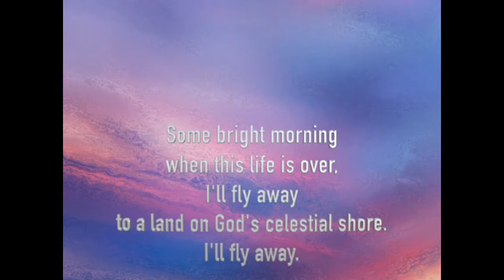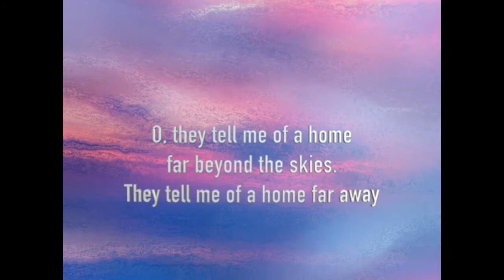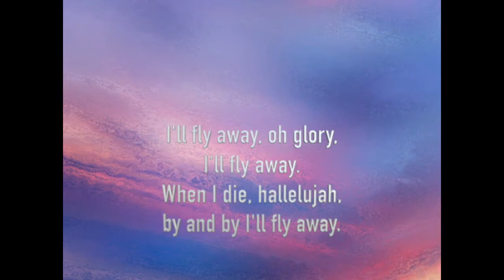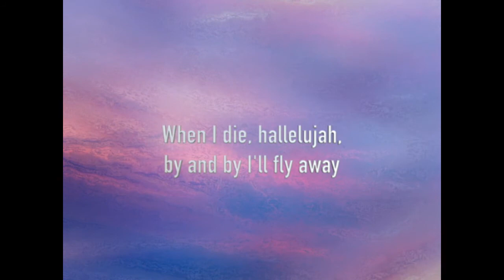I'll Fly Away